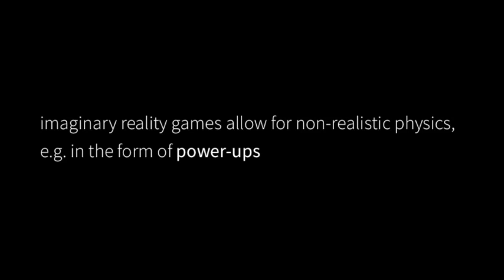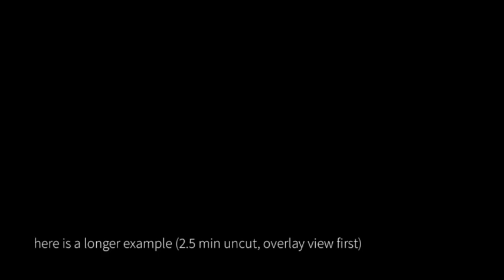Basketball with an invisible ball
The video shows a new type of video game, which we call Quantum Basketball. The game mimics real-world basketball, except that there is no visible ball. The ball is virtual and players learn about its position only from watching each other act and a small amount of occasional auditory feedback, e.g., when a person is receiving the ball.

The game maintains many of the properties of physical sports, such as unencumbered play, physical exertion, and immediate social interaction between players. At the same time, it allow introducing game elements from video games, such as power-ups, non-realistic physics, and player balancing. Most importantly, it creates a new game dynamic around the notion of the invisible ball. And it is living room safe... well, not quite.

Quantum Basketball is a research project at Hasso Plattner Institute.
To learn about the general concept of "imaginary reality games", check out